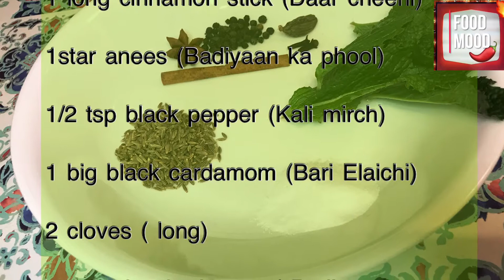Perfect Degi Chicken Biryani |Dagi Baryani |Simple n’ Easy Baryani |Spicy Food |Chicken recipes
It’s a yummiest traditional Asian Rice recipe  made from a handful ingredients available all time in our pantry. Give it a go and relish your Best Biryani platter

For Masala;
Red chili powder 1 tsp لال مرچ پاؤڈر
Coriander powder 1tsp دھنيا پاؤڈر
Turmeric powder 1/2 tsp ہلدی
Salt 1 tbsp نمک
Shan Biryani Masala powder 2 tbsp شان بريانی مصالحہ پاؤڈر
Ginger Garlic paste 2tbsp ادرک لہسن کا پيسٹ
Dry plums 5-6 آلو بُخارے
Green chili paste 2 tbsp کُٹی ہوئی ہری مرچ
Yogurt 1/2 cup دہی
Tomatoes sliced (2+1) ٹماٹر

Things to go in while boiling rice چاول اُبالنے کے لئے
Cumin seeds 1 tbsp زيرہ
Cinnamon stick 1 long دار چينی
Star anees 1 باديان کا پھُول
Whole Black pepper 1/2 tsp ثابُت کالی مرچ
Big black cardamom 1 بڑی الائچی
Cloves 2 لونگ
Fresh mint leaves 5-6 تازہ پودينے کے پتّے
SALT 1 tbsp / per taste (I showed salt in the  نمک recipe while adding , but forgot to write in recipe so must add salt too at this point)

Method:
In a big pot take enough water and all these 8 things and boil it for 2 min or until you see mint gives color in water now add soaked 2 cups rice in it. & boil it until rice more than half done. Remove from stove, drain water and keep rice aside.

In a pan fry one sliced onion in 1/2 cup of oil. Fry until crisp golden remove and put aside.
In the same pan add chicken 1 kg
Fry until color of chicken changes now add ginger garlic paste 2 tbsp and green chili paste 2 tbsp and fry it for 2-3 minute
now add 2 sliced tomatoes add red chili powder (lal mirch powder), coriander powder (dhaniya powder) , turmeric (haldee), salt (namak) and Shan Biryani masala powder 2-3 tbsp now add dry plums, mix and cover it and cook for 5 minute (no water required) on medium flame. After 5 minute open and add 1/2 cup yogurt and fry on high flame until all water dries up and oil appears.

For LAYERING you need;
Cooked chicken
Boiled rice
Fresh mint 1 bunch پودينہ ا گڈّی
Fresh coriander 1 bunch دھنيا ۱ گڈّی
Tomatoes sliced 1 کٹے ہوئے ٹماٹر
Fried onions (used 1 onion) فرائی کی ہوئی پياز
Split green chilies 5-6 کٹی ہوئی ہری مرچ
and take a pinch of yellow food color and mix in 3 tbsp of water / or use 2 strands of saffron and mix in 3 tbsp of milk. زردہ رنگ کا پانی / زعفران کا پانی

Layering
in a pot add your cooked chicken, spread some sliced tomatoes , some fresh chopped coriander (dhaniya), some fresh chopped mint (podina) , some fried onions , 2 tbsp of food color water mixture (you can use saffron water too) , some split green chilies and 2 tbsp of yogurt now cover this all with boiled rice and at the top of rice put some more fried onions and some 1 tbsp food color. and cover it and cook on very low flame for 8-10 min. Open and mix with a light hand & serve your PERFECT DEIGI CHICKEN BIRYANI.

also check out our Reshaydaar Beef Haleem a perfect traditional recipe

and many many more amazing recipes

Follow FOOD MOOD ORIGINAL on

Stay blessed!

Stay blessed!